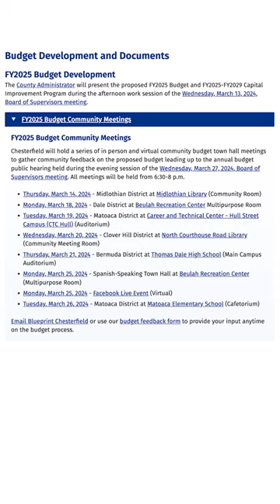Chesterfield News Minute for Mar 14, 2024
Chesterfield News Minute, for today,  March 14 where you can find the latest news happening in the county.